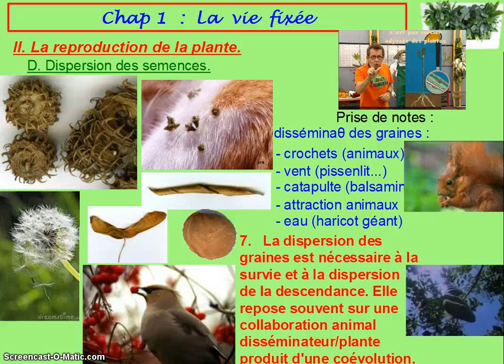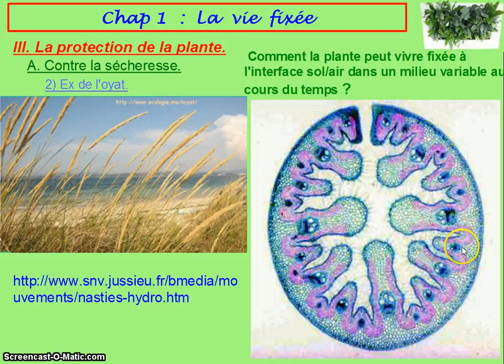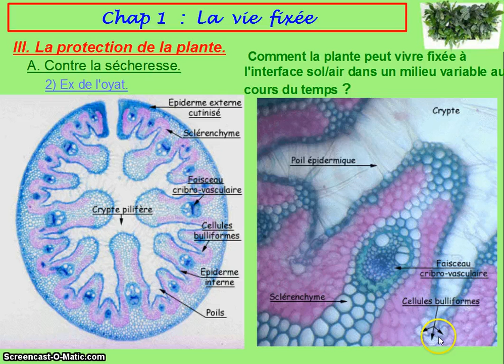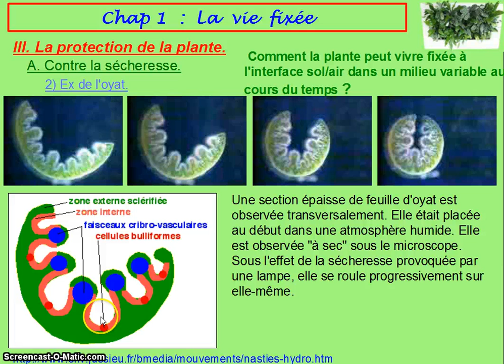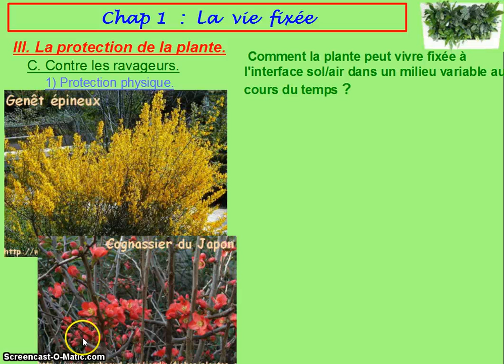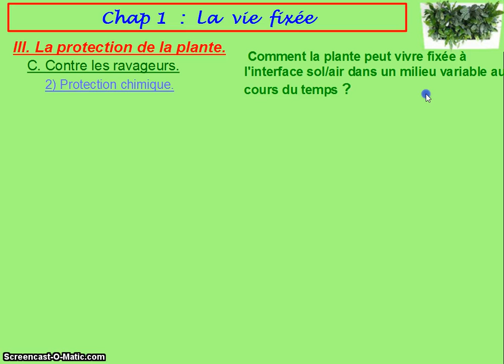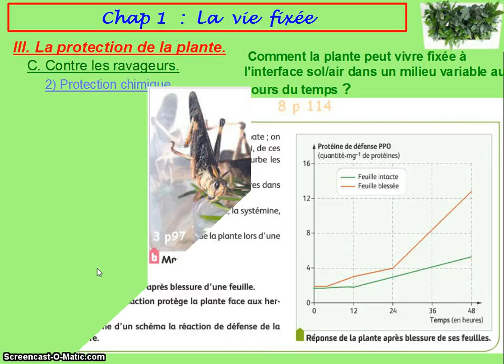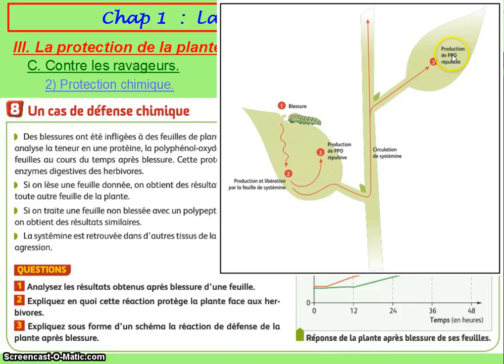moreels term 02 vie fixee protection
III. La protection de la plante.
A. Contre la sécheresse.
1) Ex du cactus.
Prise de notes :
-surface d'échanges réduite (pas feuilles)
- épines = vestiges de bourgeons (écailles) : évolution
2) Ex de l'oyat.
B. Contre le froid.
1) Les bourgeons des arbres.
2) La dormance des graines.
C. Contre les ravageurs.
1) Protection physique.
2) Protection chimique.
fin 3.     La plante possède des structures et des mécanismes de défense (contre les agressions du milieu, les variations saisonnières, les prédateurs)
NOTION bilan (+ schéma) :
8.    Les caractéristiques de la plante sont en rapport avec la vie fixée à l'interface sol/air dans un milieu variable au cours du temps.